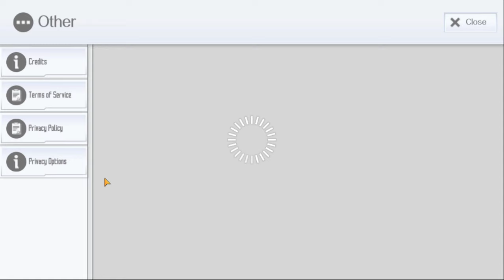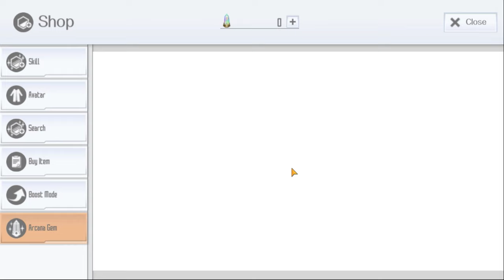Sword Art Online: Integral Factor - Lets Login to SAO World !! PART 1 | 2K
Game Name: Sword Art Online: Integral Factor
Platforms: Android and iOS

-Boost Mode is a monthly subscription that gives you the following boosts:

-Important
・Boost Mode is valid for a month starting from the purchased date and will be automatically renewed each month.
・If cancelled during the validity period, you will continue receiving effect of the boosts until you log out after the expiration date.
・You cannot make duplicate purchases during the validity period.
・Please be aware that deleting the app does not cancel this subscription.

-Cancellation
・This subscription must be canceled at least 24 hours prior to the expiration date.
・Cancellation may be completed through the following procedure.
1. Open Google Play Store
2. You can manage your subscriptions by tapping Menu = Subscriptions
3. Press "Cancel Subscription" in "SWORD ART ONLINE: Integral Factor" to cancel the subscription.

-Other Precautions
・There is a possibility that connection problems may occur when purchasing, so please do not close the application while purchase is still processing.

By downloading or installing this app, you agree to the BANDAI NAMCO Entertainment

Note:
This game contains some items available for in-app purchase that can enhance
gameplay and speed up your progress. In-app purchases can be disabled in your device

Developer
Visit website
東京都港区芝5-37-8　バンダイナムコ未来研究所